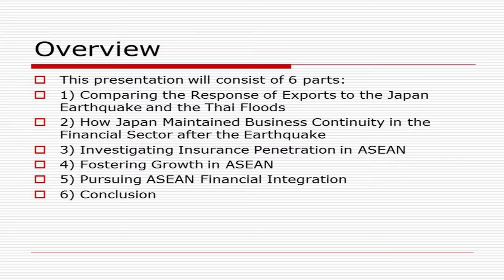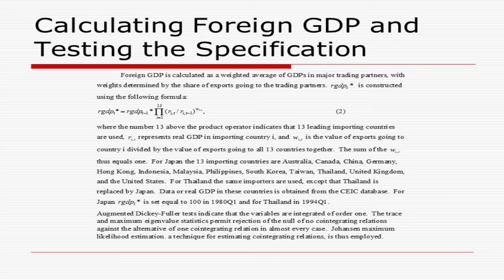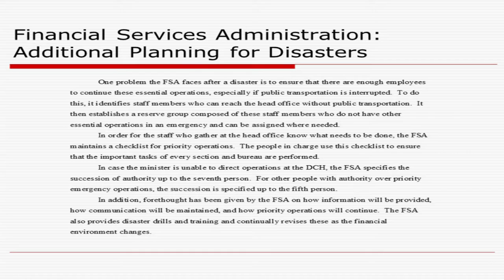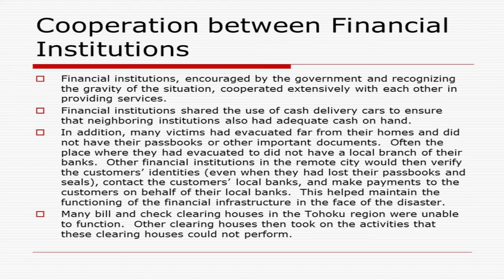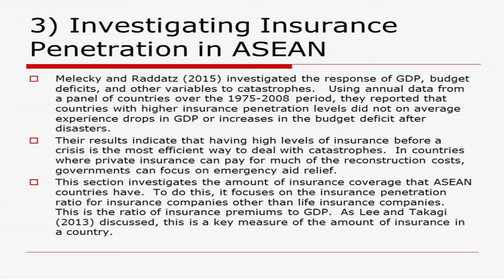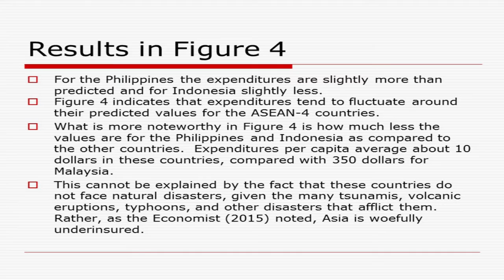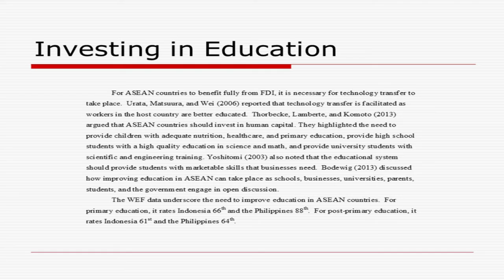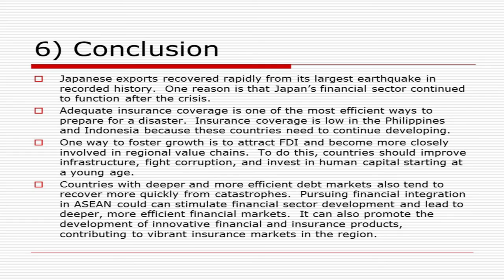Willem Thorbecke: Increasing the Resilience of Asian Supply Chains to Natural Disasters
Willem Thorbecke,  a senior fellow at Japan's Research Institute of Economy, Trade, and Industry, presents Increasing the Resilience of Asian Supply Chains to Natural Disasters at the 2nd ERIA Working Group Meeting on Mitigating Supply Chain Risks Due to Natural Disaster held in Singapore on 29-30 June 2015.